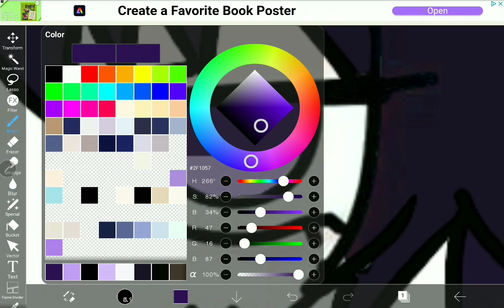Hatsune Miku-Rabbit Hole-Kyru Mizuki- OC-Speed color